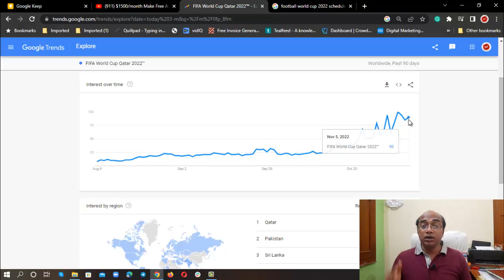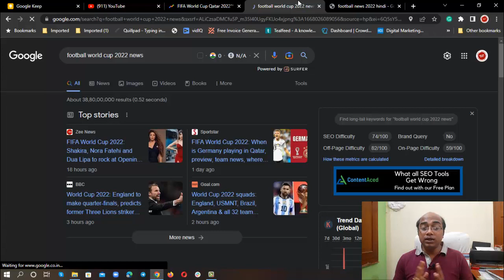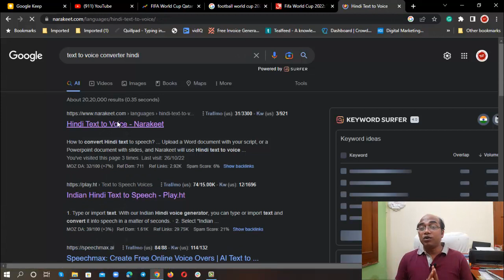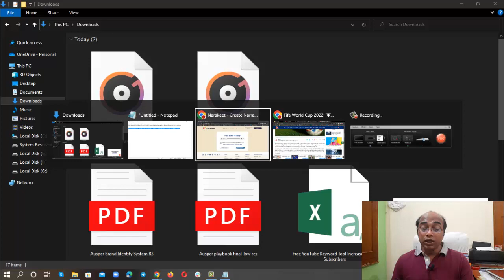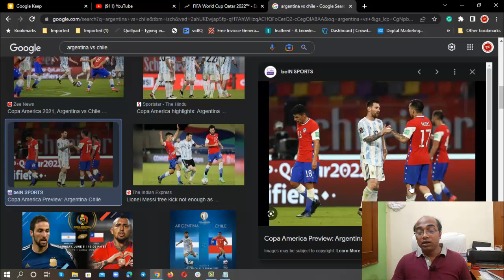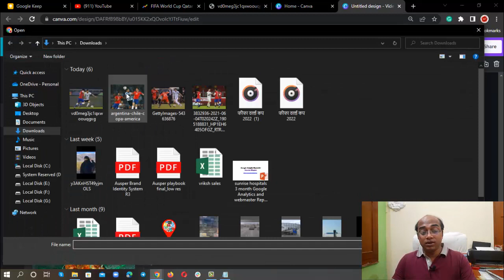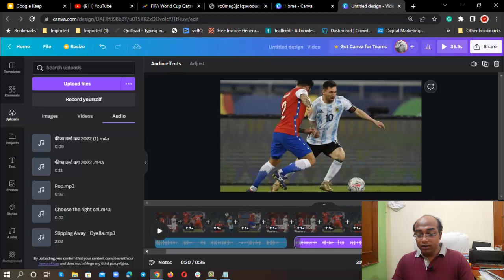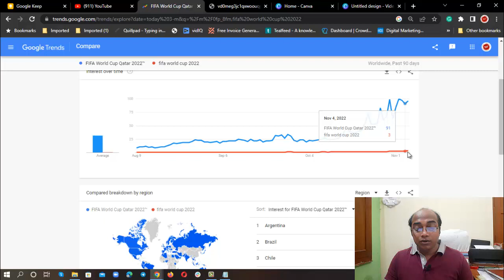Earned $1500 Making Football World Cup Copy Paste Video | Copy Paste Video On YouTube And Earn Money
Earned $1500 By Making Football World Cup Copy Paste Video | Copy Paste Video On YouTube And Earn Money

Dosto, football world cup 20th Nov 2022 se start hone ja rahi hai. Agar aap copy paste video method se earn karna chahte hai toh yeh video jaroor dekho. In kuch dino me apka channel monetize hoga aur aap monthly $2000 aaramse earn karsakte ho. Isliye video ko end tak dekho aur YouTube journey start karo.

Must Watch These Videos:
1 Video Upload = 1Lakh Views By Copy Paste Judo Video | Copy Paste Video On YouTube And Earn Money

Earn $15 For 1000 Views By Copy Paste Hair Styling Video And Earn Money | Upload Shorts Earn Money

Check all the copy paste videos and earn money online videos

If you are really looking for work from home opportunities, check this playlist to find fantastic job options.

Solved Queries:
Upload football world cup video and earn money
how to upload football videos without copyright
how to upload football videos without copyright from mobile
how to upload football video on youtube without copyright
how to upload football video without copyright
how to upload football video
how to upload football video on youtube
how to upload football on youtube
how to make a soccer highlight video
upload fifa world cup video
how to make money on youtube shorts without making videos
how to make money on youtube without making videos copy and paste
how to copy and paste youtube videos on android
copy and paste earn money online free
copy paste video on youtube and earn money in india
copy paste video on youtube and earn money in hindi
copy paste video on youtube and earn money for free
copy paste video on youtube and earn money without investment
how to earn money by copy paste on youtube
what happens if you copy a video on youtube
how to make money on youtube by copying and pasting
copy paste work on youtube in hindi
copy paste work on youtube for beginners
copy paste work on youtube in india
copy paste work on youtube for free